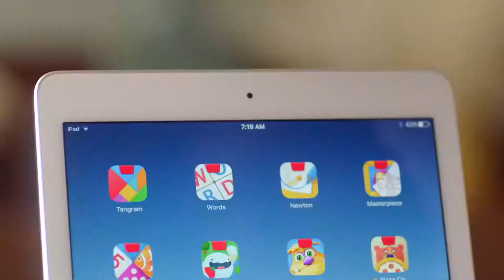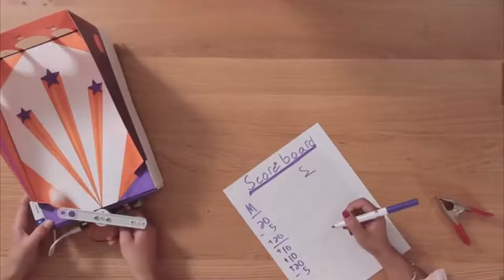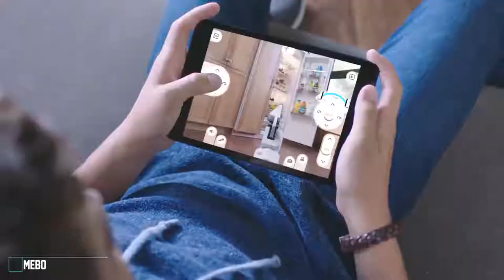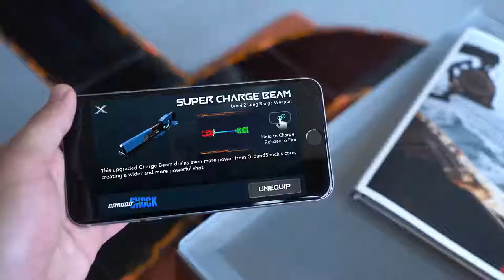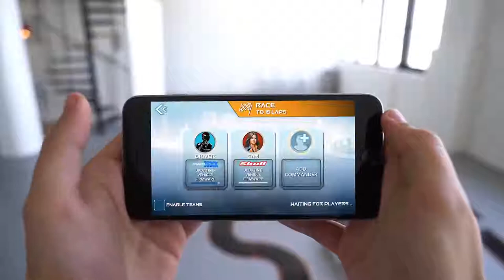10 Cool Toys You Can Buy Now On Amazon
10 Cool Toys You Can Buy Now On Amazon

10 Meet Osmo

9 the Gizmos & Gadgets Kit

8 Star Wars Force Band

7 skyviper hover Racer

6 Meet Zoomer Chimp!

5 Mebo

4 Fisher Price Think & Learn Code-a-Pillar

3 Laser X

2 Spider-Man Interactive App-Enabled Super Hero

1 Anki OVERDRIVE